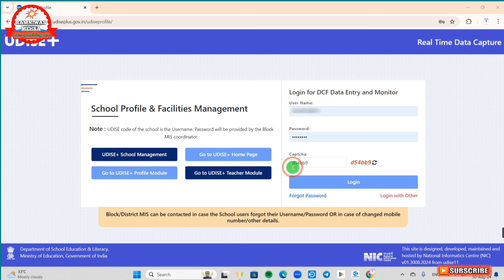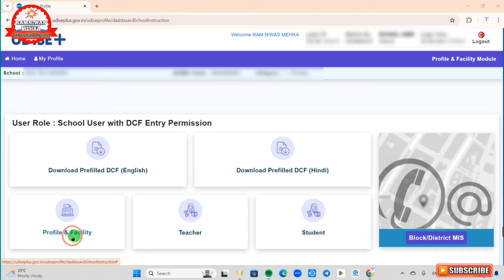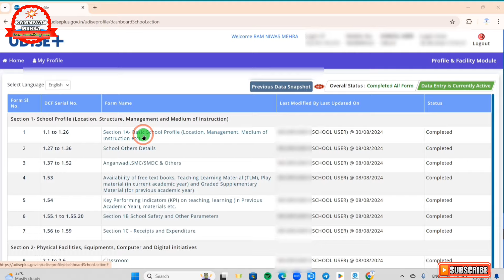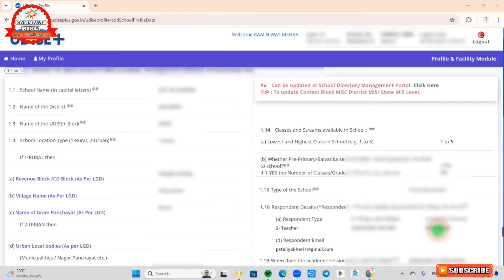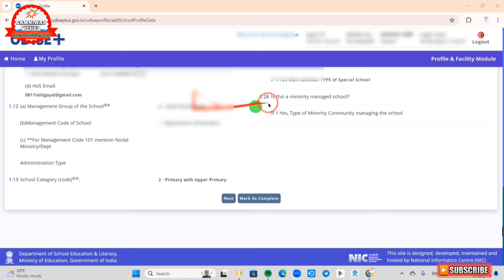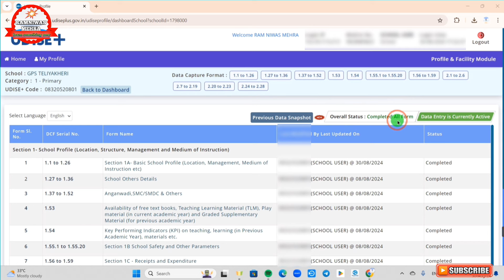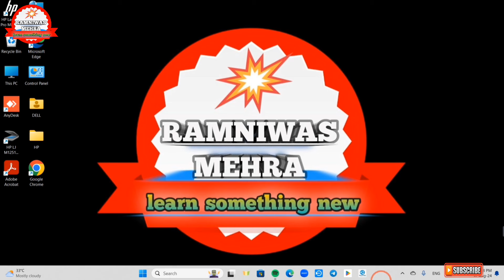Udise Plus 2024-25 || How To Fill Udise Plus 2024-25 ||Udise Plus form 2024-25 || Udise Kaise Bhare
⭕⭕ U-Dise+ 2024-25 Update ⭕⭕

U-dise+ पोर्टल पर सत्र *2024-25* हेतु *Profile And Facilities Module, Student Import Module, Teacher Module & Udise+ Progressive Module Live* किए जा चुके है